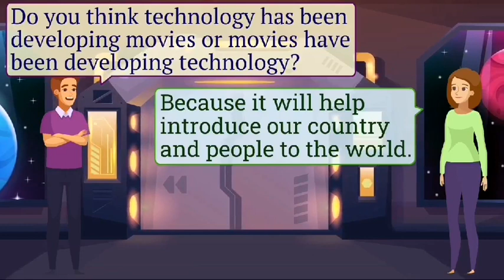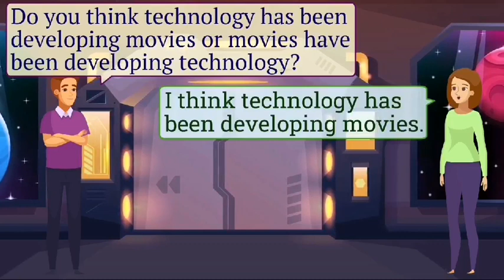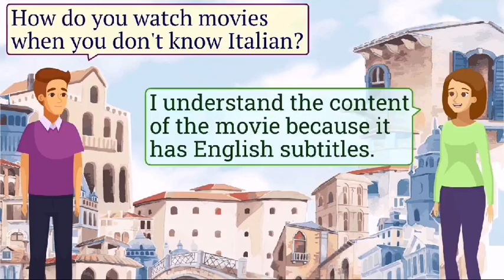Learn to speak English with fast.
क्या आप अंग्रेजी सीखना चाहते है?
अगर आप अंग्रेजी सीखना चाहते है तो आप हमारे चैनल से जरूर जुड़े।